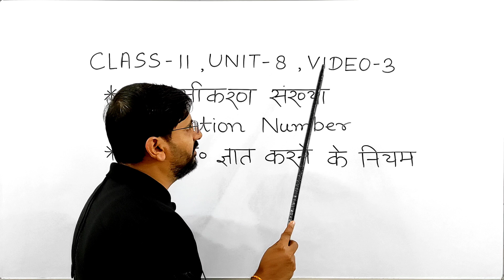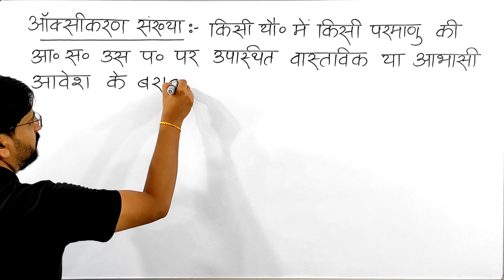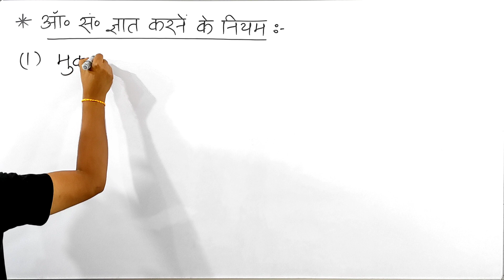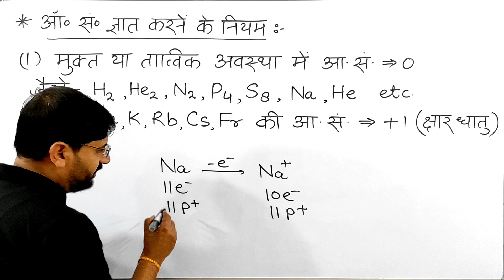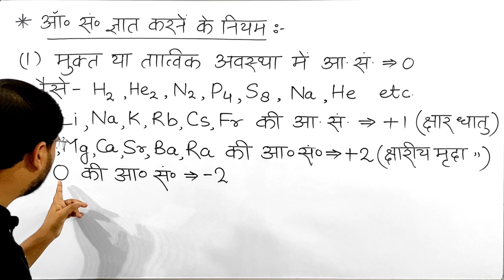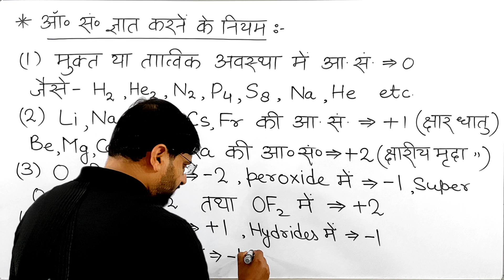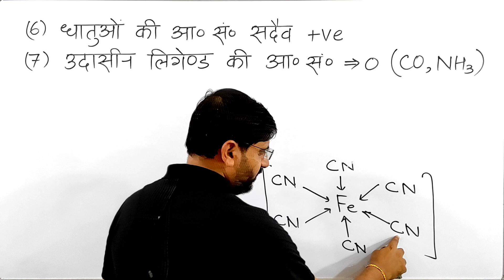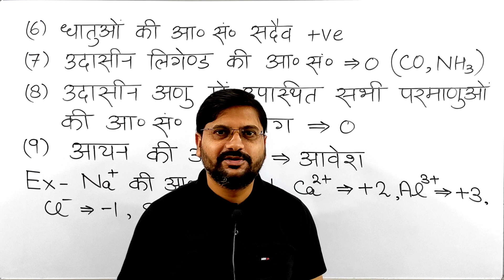ऑक्सीकरण संख्या | ऑक्सीकरण संख्या ज्ञात करने के नियम | oxidation number | class11unit8video3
हैल्लो बच्चों !

1. oxykaransankhya kya hai v oxykaran sankhya nikalne ke niyam
2. oxykaran sankhya nikalne ke niyam class 11 chemistry
3. oxykaran sankhya gyat karne ke niyam by kmd saharanpur
4. oxikaran sankhya gyat karne ke niyam in hindi